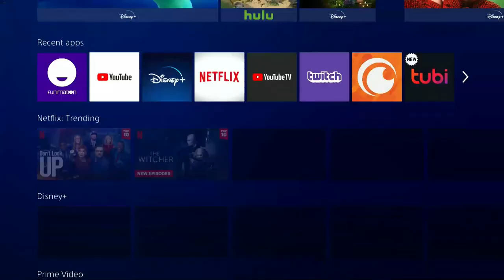Sword Art Online Alicization Lycoris (PS4) (FULL GAMEPLAY) // Part 4 // Training